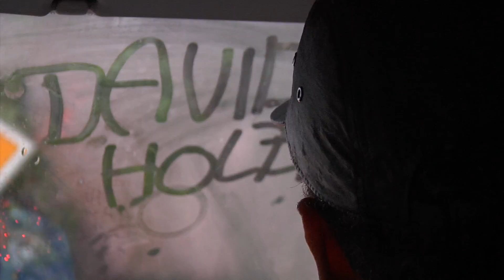Davide Holzknecht - Raining Day